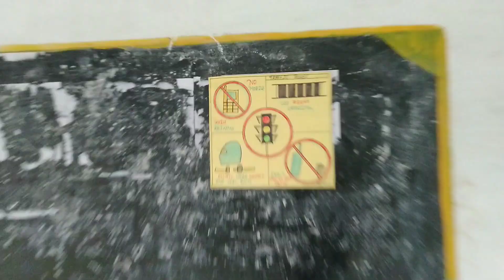Abhi Esa Dikhta Hai Hamara Future Railway Station ❤️❤️ Lighter Blast 💥 While Cooking 😱😱